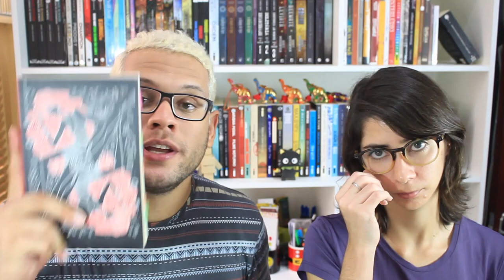LEITURAS + BOOK HAUL | Fevereiro 2016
Demorou, mas chegou! Trazemos as leituras do mês de fevereiro e, logo depois, tudo o que foi recebido de presente, compra, doação, caixa de correio e tudo mais por nós dois. Vem que tem!